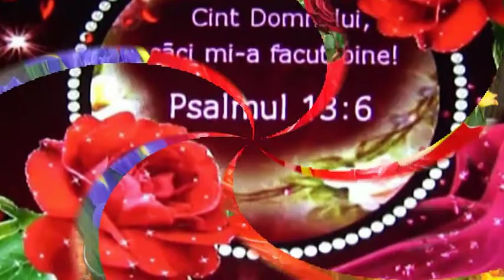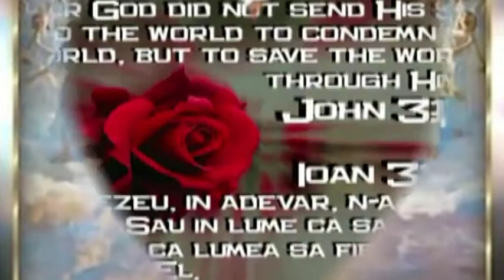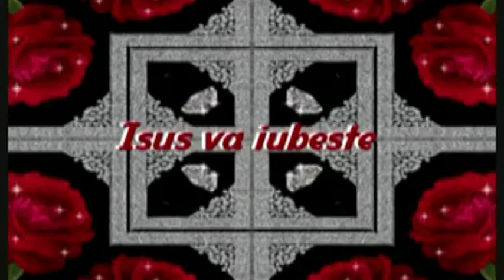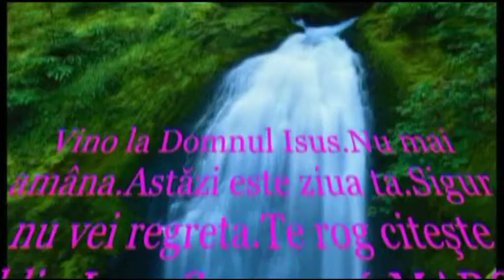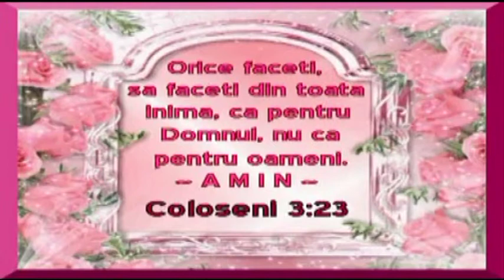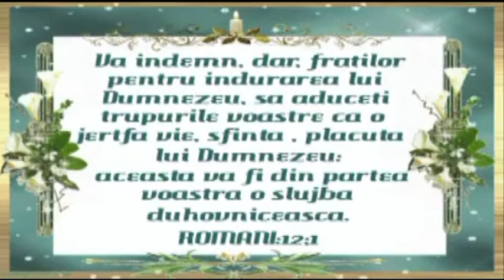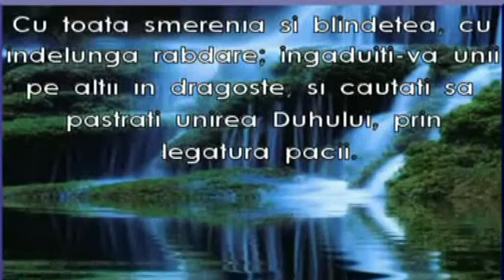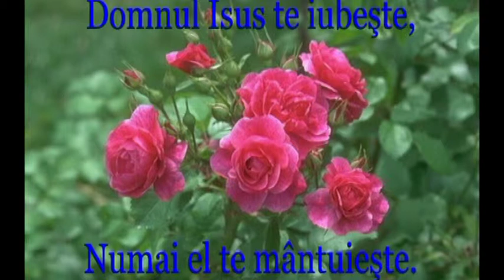MARANATA STUDIO=1TES 4:16 17- PETCA VASILE- ELIM VIENA